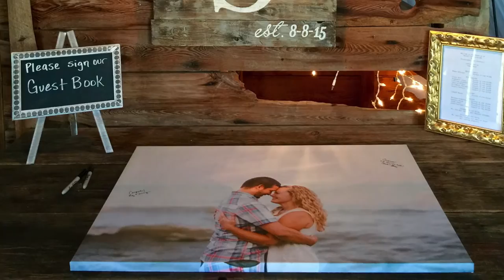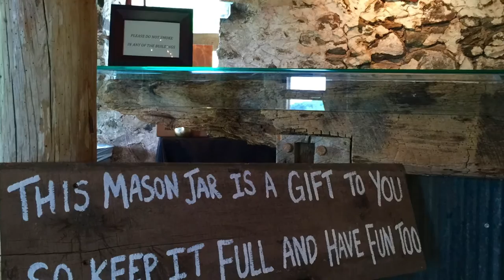Rachel & Chris Scannell Wedding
We got to travel to the beautiful northern parts of Wisconsin for Rachel & Chris's wedding at The Enchanted Barn. It was a rustic and elegant setting. We provided a sound system for the ceremony in the barn, and lighting to make it really enchanted!